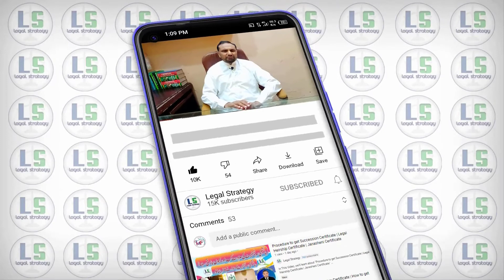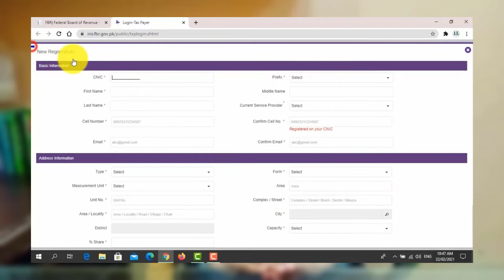What is NTN, Sales Tax, Income Tax, Tax Return, Company Registration, Sole Proprietorship| In Detail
In This Video, we'll learn about "What is NTN, Sales Tax, Income Tax, Tax Return, Company Registration, Sole Proprietorship | In Detail"

Social Media Links
How to file Income Tax Return Online in Pakistan (Part 4)

What are the Benefits Of NTN on Commercial Level (Part 3)

How To Make NTN Number in Pakistan 2021 (Part 2)

Why It is necessary to make NTN number from FBR? (Part 1)

What is Self, Bankers, Cancelled, Stale, Mutilated, Gift and Travelers Cheques

What is Blank and Post Dated Cheque | Types of Cheques

What is Account Payee & Crossed Cheque | What is Open & Uncrossed Cheque

What is Bearer and Order Cheque | Types of Cheques

How to Defend Cheque Bounce Case in Court (Part 1)

20 Important Defenses to avoid the Punishment of 489-F (Part 2)

How to Write a Cheque | How to fill Cheque Correctly

Dishonour of Cheque | Bounced Cheque | PPC Section 489-F

Stages Of Civil SuitStages Of Civil Suit

How to apply for Death Certificate in Pakistan

Record Of Rights of Land & Its Basic Elements

How Can a Common Man Defend Himself in a Legal Way?

What is The Procedure of Bail

How to register an FIR at a police station

Rights of Common Man when Police Arrest the Accused

How to deal with False FIR

What is Sales Tax
What is Income Tax
What is Tax Return
What is Company Registration,
What is Sole Proprietorship
All Branches in Texation
Tax
NTN
FBR
FBR and NTN
How we can File Income Tax returns
how we can register our company
sales tax
income tax
tax returns
company registration
Sole Proprietor
texation
how to make ntn
all about ntn
all information about ntn
all information about FBR